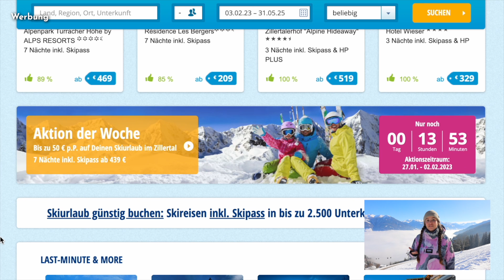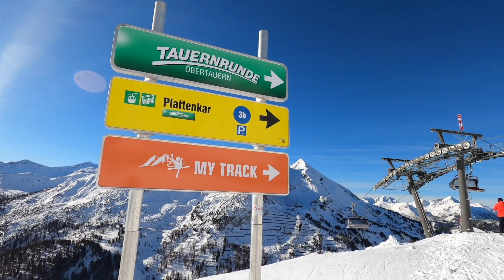TOP 7 familienfreundliche Skigebiete in den Alpen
Wohin in den Skiurlaub mit der Familie und Kindern? Wir zeigen euch Skigebiete in Deutschland, Österreich, Italien und der Schweiz, die besonders familienfreundlich sind.

*Anzeige
Mit dem Rabatt-Code *"Marlene60"* bekommst du *60 Euro Rabatt* auf deine nächste Skiurlaubs-Buchung bei SnowTrex (ab einem Buchungswert von 400 Euro). Der Code ist gültig bis 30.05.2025. Jetzt den nächsten Skiurlaub planen

7. Oberstdorf-Kleinwalsertal

Mit 130 Pistenkilometern ist Oberstdorf-Kleinwalsertal das größte in Deutschland. Die Abfahrten verteilen sich über sieben Skiberge. An Fellhorn und Kanzelwand könnt ihr mit den Ski von Deutschland nach Österreich fahren. Familien & Anfänger finden hingegen am Söllereck mit seinen entspannten, überschaubaren Pisten ein ideales Übungs-Terrain. Hier gibt es auch eine coole Speedstrecke. Für Abwechslung zwischendurch sorgt der NTC-Park am Nebelhorn.

6. Turracher Höhe

Die Turracher Höhe liegt zwischen der Steiermark und Kärnten. Die insgesamt 43 Pistenkilometer reichen bis auf 2.205 Meter hinauf und erstrecken sich rund um den zugefrorenen Turracher See. Einige Hotels am Ufer sind speziell auf Familien eingestellt und liegen nahe der Piste. Auch die vielen leichten und mittelschweren Abfahrten sind für den Ski-Nachwuchs zum Üben ideal. Eine Strecke, auf der sich die kleinen Rennfahrer austoben können, ist die XXL-Funslope. Mit einer Länge von 1,5 km ist sie sogar eine der längsten der Welt.

5. 3 Zinnen Dolomites

Unweit der berühmten Drei Zinnen befindet sich das gleichnamige Skigebiet. Die 115 Pistenkilometer erstrecken sich über fünf verschiedene Skiberge. Der Haunold ist beispielsweise als Familienberg bekannt. Das liegt an den einfachen und breiten Skihängen vor Ort. Für Spaß unterwegs sorgt die riesige Schneemannfamilie an der Rotwand. Die grinsende Familie aus Schneemann, Schneefrau und Schneekindern ist bis zu 8 Meter hoch.

4. Obertauern

Das Skigebiet Obertauern ist wie eine Schale aufgebaut. Mittendrin liegt der Skiort selbst und auf den umliegenden Hängen befinden sich die Pisten, die nahezu alle wieder in Obertauern enden. Weil das Skigebiet außerdem besonders viel Schnee abbekommt, spricht man hier oft von der „Schneeschüssel der Alpen“. Diese Schüssel sorgt bei Familien aber auch dafür, dass keines der Kinder verloren gehen kann, falls der Ski-Nachwuchs mal falsch abbiegt. Daneben gibt es einige Attraktionen am Berg, wie zum Beispiel eine Geisterbahn, durch die man Ski hindurchfahren kann.

Nach dem Skikurs kann man dann als Familie gemeinsam die Kindertauernrunde meistern. Die abgespeckte Version der beliebten Skirunde quer durchs Skigebiet ist auch für kleine Rennfahrer schon machbar.

3. SkiWelt Wilder Kaiser - Brixental

288 Pistenkilometer, kindersichere Sessellifte und über 20 Skischulen warten in der SkiWelt Wilder Kaiser – Brixental auf Skiurlauber. Selbst die Jüngsten werden in der SkiWelt versorgt. Für Kinder ab einem Alter von 5 Monaten gibt es Betreuungseinrichtungen. Ab 3 Jahren kommen die Kids dann in die Skischule und sobald sie den Zauberteppich verlassen, geht’s auf Skigebietserkundung.

Die SkiWelt Wilder Kaiser – Brixental ist übrigens auch Österreichs größtes Nachtskigebiet und bekannt für ihre vielen, urigen Ski-Hütten am Berg mit leckeren Tiroler Köstlichkeiten.

2. Stubaital

Im Stubaital habt ihr die Wahl zwischen vier Skigebieten. Neben dem größten Gletscherskigebiet Österreichs am Stubaier Gletscher gibt es vor allem viele gemütliche Abfahrten an der Serles, am Elfer und in der Schlick 2000. Und das vor einer gigantischen Kulisse. Denn die Pisten führen geradewegs vor den imposanten Kalkkögeln gen Tal.

Wenn ihr mal einen Tag Pause machen möchtet, könnt ihr auch auf den Schlitten umsteigen. Am Elfer befinden sich gleich drei Strecken, die bis zu 8 km lang sind und damit zu den längsten Rodelbahnen in Tirol gehören.

1. Serfaus-Fiss-Ladis

Serfaus-Fiss-Ladis hält ingesamt 214 Pistenkilometer bereit. Auf Familien warten eine Vielzahl an breiten und blau markierten Abfahrten sowie Spiel- und Spaßmöglichkeiten am Berg. Daneben sorgen die beiden Maskottchen Murmli und Berta für Unterhaltung in den Skischulen. Unser Pisten-Tipp für die Kids ist die berühmte Bärenpiste.

Wenn die Kids dann irgendwann älter und sicherer werden, gibt’s die Möglichkeit, das gewonnene Können auf roten und sogar schwarzen Abfahrten anzuwenden. Der ultimative Test ist die Direttissima mit einem maximalen Gefälle von 70 %. Wenn ihr die bewältigen könnt, dann wisst ihr, ihr seid ihr zum Ski-Profi aufgestiegen.